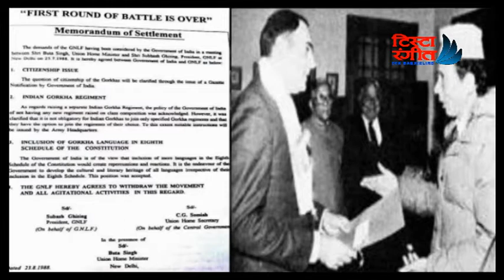TEESTA RANGIT NEWS REPORT 22.08.2018